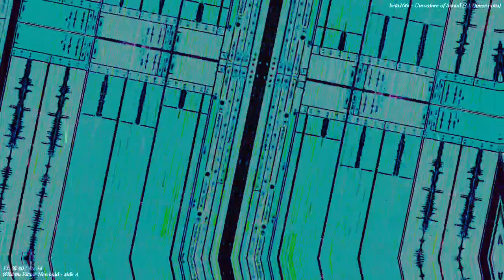Movie 22 11 21 13h08m29s the 12m12s videos uploaded here. *Photosensitivity Warning*